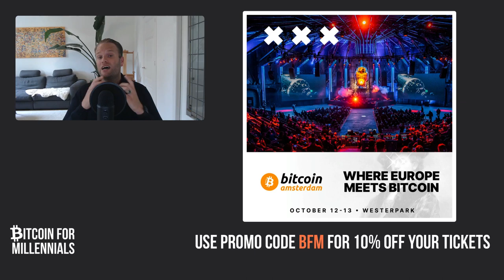STOP Ignoring the Spiritual Side of Bitcoin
Marc van Versendaal is an entrepreneur whose journey has taken him from psychology and high-stakes poker to a dedicated focus on Bitcoin. Fuelled by the 2020 pandemic, Marc took an extraordinary leap of faith. He sold everything and embarked on a nearly three-year global journey with his family, questioning deeply ingrained beliefs about money, economics, and social inequality.